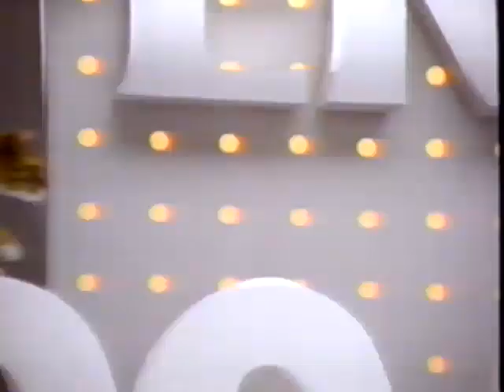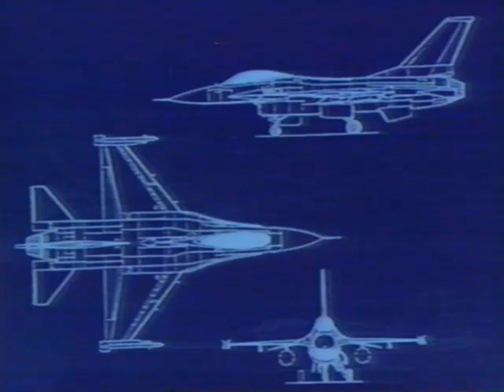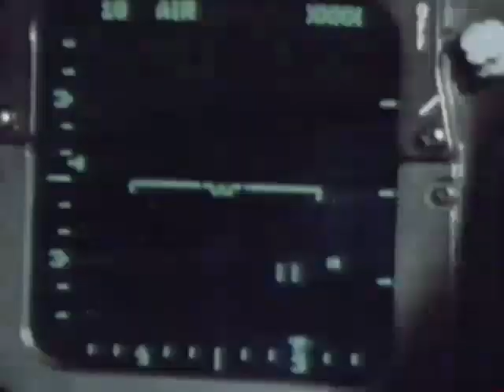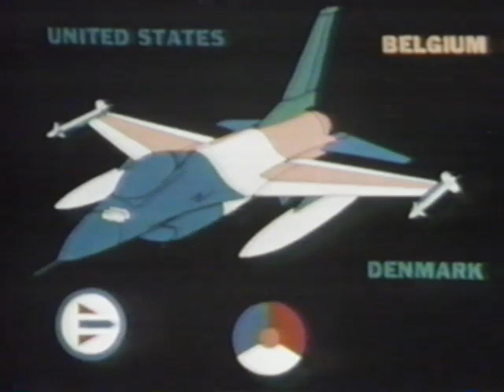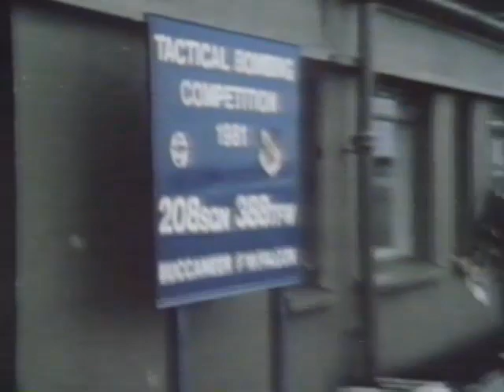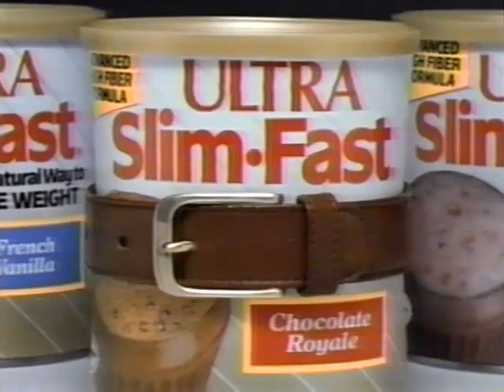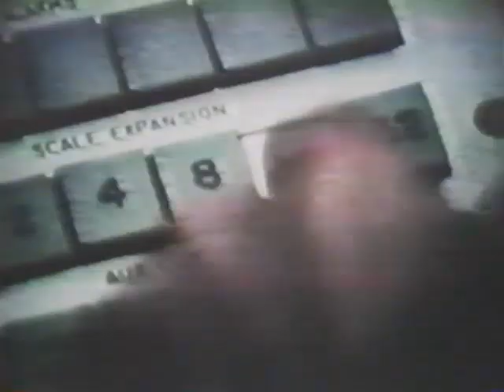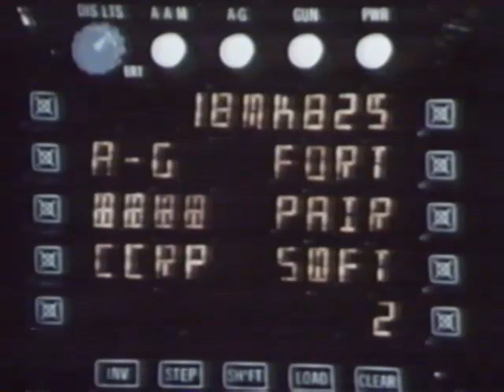Wings F 16